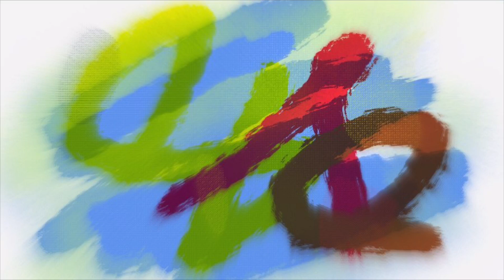"Whenever" - Art Vlog Day 130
I create an original pieces of modern art while on a moving train.

Sketches 2 and Procreate are used to create first drafts for all pieces. Made, edited, and published from a phone.